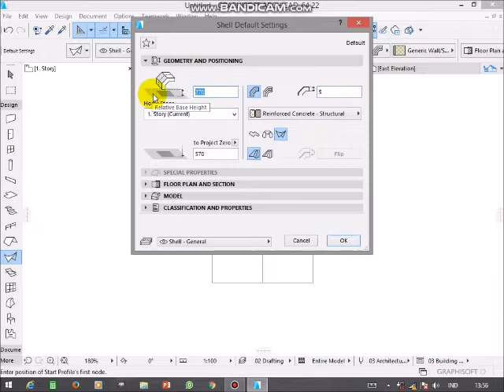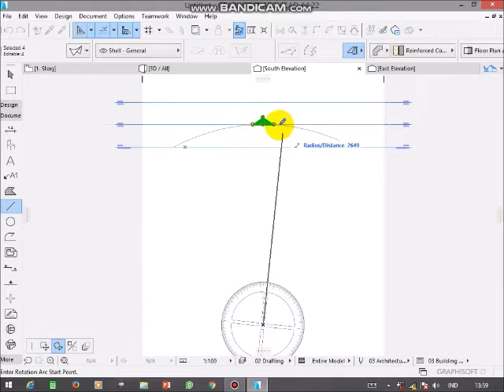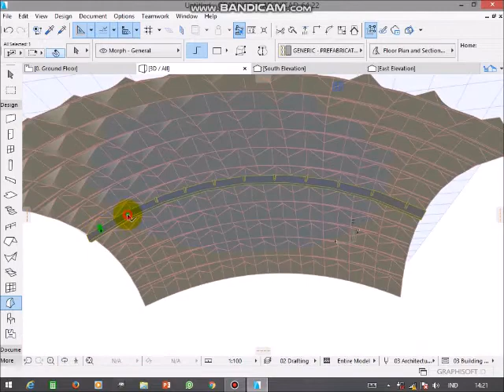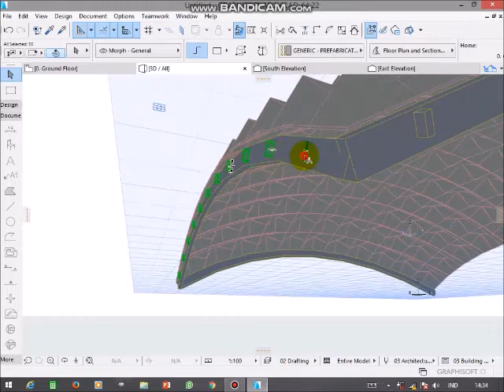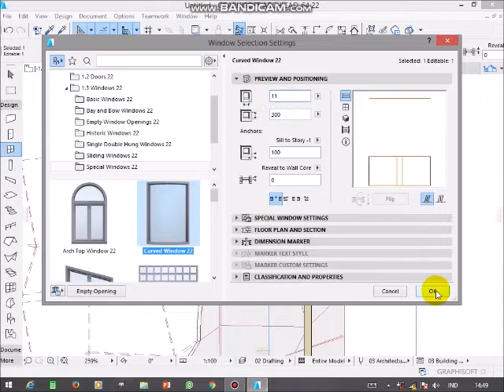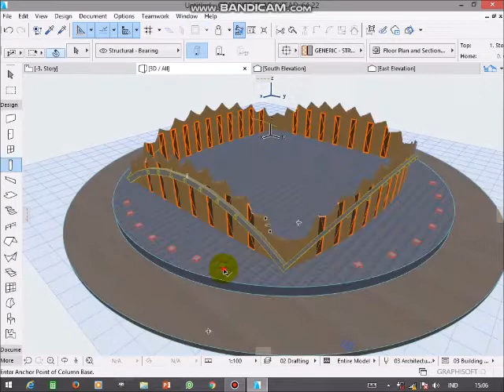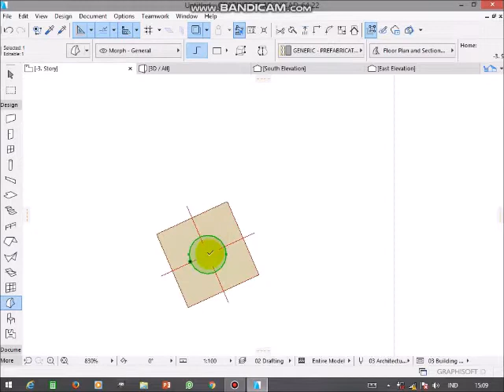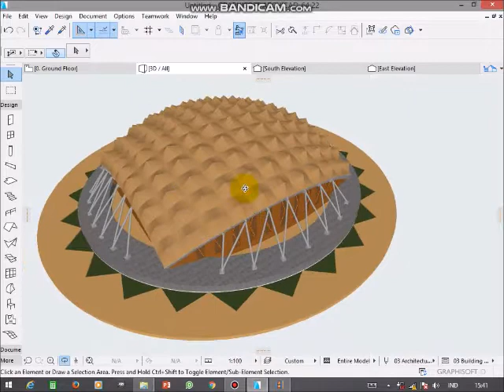Tutorial ARCHICAD 22 Membuat Bangunan Seperti Felix Cendela Sports Palace of Mexico City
Pada kesempatan ini saya coba membuat berdasarkan salah satu  request dari sahabat kita, yang menarik untuk di bahas yaitu tentang bagaimana cara merancang bangunan Seperti Felix Cendela, akhirnya saya coba mempelajari design bangunan Felix Cendela dan saya coba mebuat tutorial tentang bangunan seperti cangkang yaitu bangunan Sports Palace of Mexico City. Selebihnya dapat di lihat di vidio.

Terima Kasih